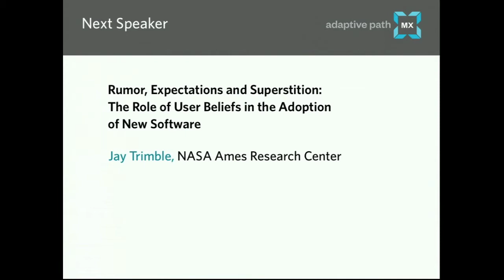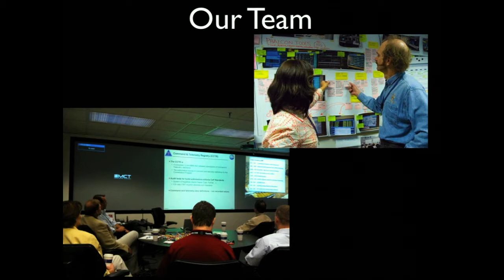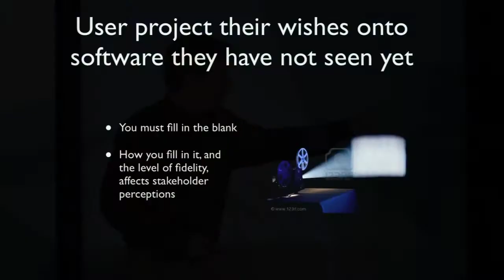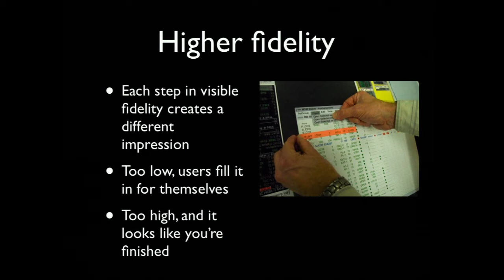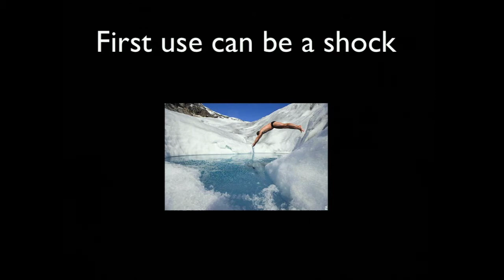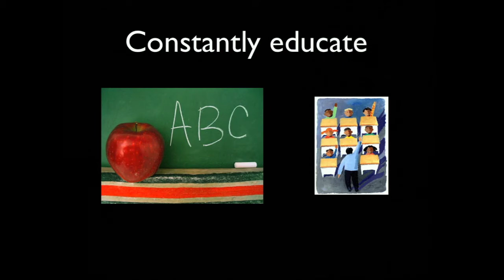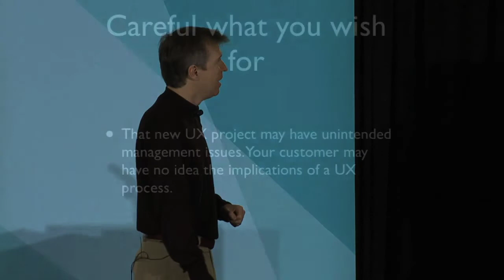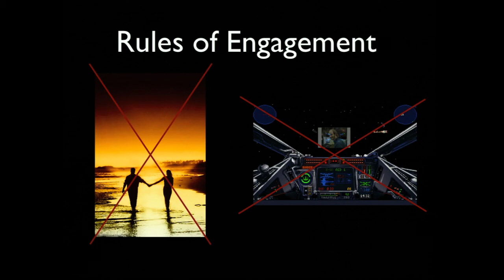MX 2011 | Jay Trimble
Promises, Rumor, Expectations and Superstition — The Role of User Beliefs in the Adoption of New Software

This is about bringing new software into a well established organization, one with a storied history -- landing astronauts on the moon. To successfully bring a new software capability to mission control, the users must strongly advocate for the software. How are users opinions formed and communicated in this bounded community? Word of mouth, e-mails, data, misunderstanding, superimposing of desire on top of "real" information -- all play a part in the formation of user opinion, which, ultimately decides the fate of the software.